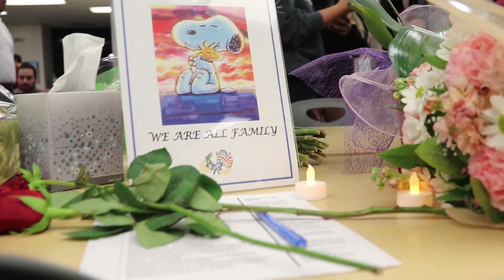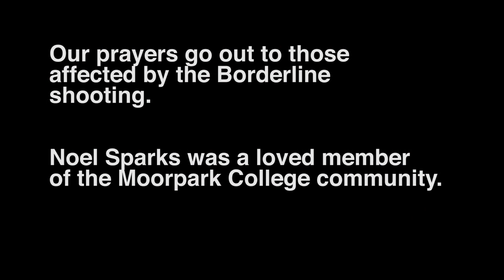Borderline shooting vigil at Moorpark College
The Associated Students at Moorpark College organized a vigil to honor the victims of the Borderline shooting in Thousand Oaks on Nov. 7.